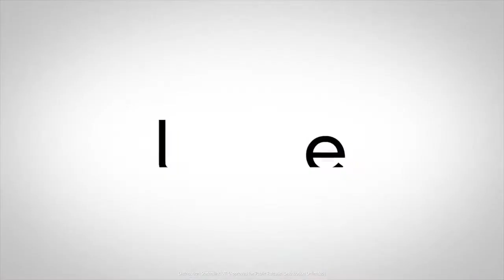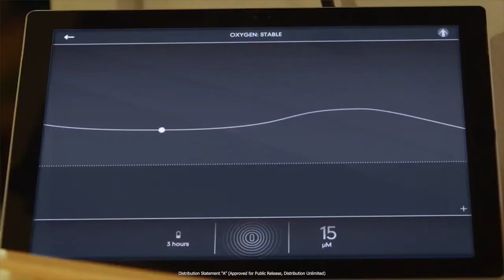Vaccine and Microchip? (GmsRestitution144)